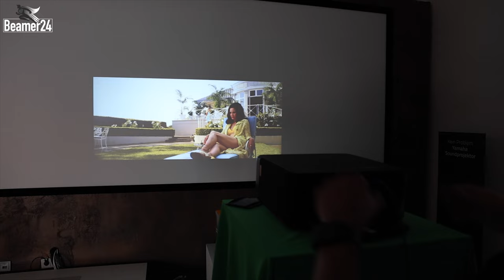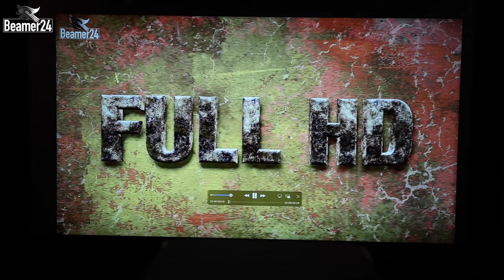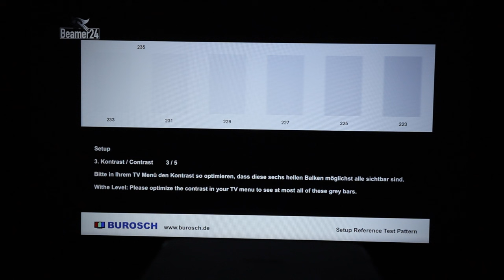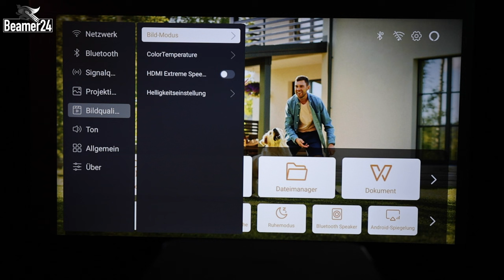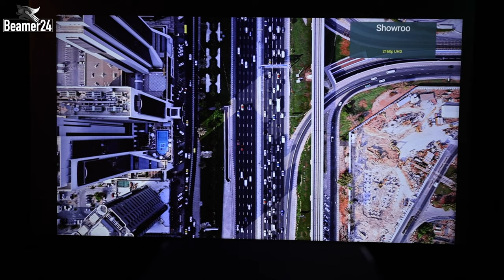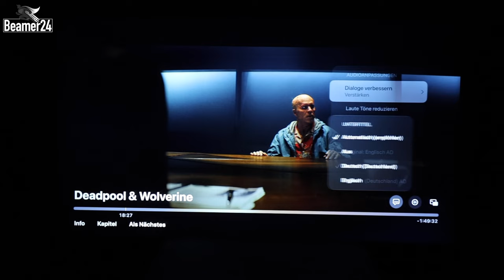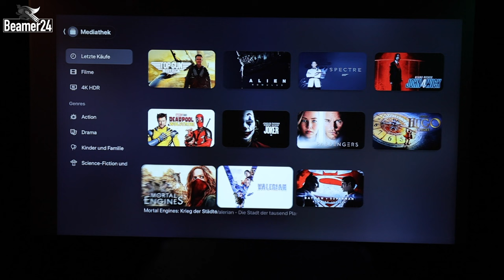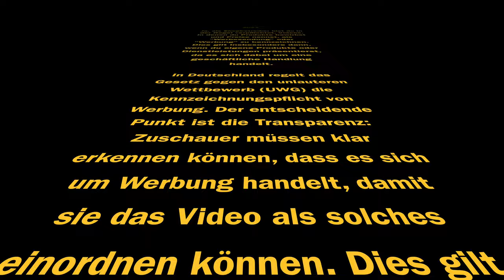399€ LED-/ LCD Heimkino-Beamer für TV & AndroidTV 7000@apps - 1080p - 800 ANSI Lumen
In diesem Video zeigen wir dir den Yaber K2S 1080P LED-LCD Beamer – die perfekte Wahl für dein Heimkino, Gaming oder Präsentationen. Mit einer Helligkeit von 800 ANSI-Lumen, einer Full-HD-Auflösung und einem beeindruckenden Kontrastverhältnis liefert der K2S gestochen scharfe Bilder und lebendige Farben, selbst bei Tageslicht. Die langlebige LED-Technologie kann für einen bis zu ca. 30.000 Stunden und längeren Betrieb sorgen und ist gleichzeitig sehr energieeffizient. Wie im Video eingeblendet, ist der Verbrauch in Watt sehr gering, live gemessen mit einer Shelly Steckdose, beträgt der Wert nur 123,6 Watt, bei voller Leistung.

Dank der drahtlosen Verbindungsmöglichkeiten über Wi-Fi und Bluetooth kannst du Inhalte direkt von deinem Smartphone, Tablet oder Laptop auf den großen Bildschirm bringen. Mit zahlreichen Anschlüssen wie HDMI, USB und VGA bietet der K2S dir maximale Flexibilität.

Die 4D-Trapezkorrektur ermöglicht dir eine einfache und flexible Platzierung des Beamers, sodass du immer das perfekte Bild genießen kannst – egal, ob du Filme schaust, Spiele spielst oder eine Präsentation hältst.

Besuche jetzt unsere Webseite, erster Link ist K2S, zweiter Link K2S Pro inkl. Subwoofer: